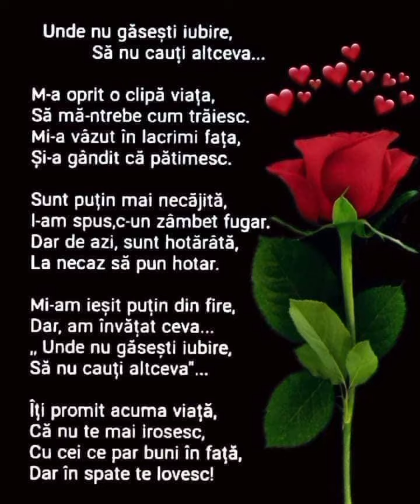Unde nu gasesti iubire....